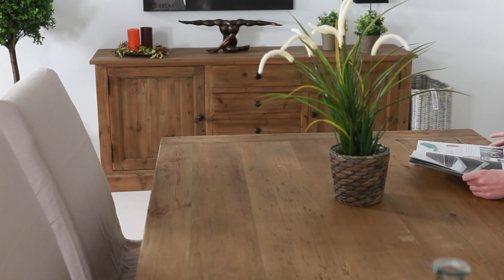Whistler matgrupp med Klara stol - ljus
Beskrivning
Matbordet Whistler är ett vackert hantverk där varje matbord är unikt tack vare den genuina patinan. I kombination med den romantiska stolen Klara får du en vackert lantlig matgrupp. Matbordet Whistler är tillverkat av återvunnet byggnadsvirke som har slipats och betsats, samt fått vax applicerat på ytan. Matbordet är därmed helt unik med varierande ådringar och struktur. Denna unika känsla karaktäriseras av synliga märken och sprickor som en medveten del av möblernas signum och bidrar till dess charm. Komplettera gärna med Whistler tilläggsskiva om du vill få plats för fler vid matbordet!

Mått
Whistler matbord
Längd: 200 cm
Bredd: 105 cm
Höjd: 76 cm

Klara stol
Totalhöjd: 105 cm

Specifikationer
Färg: Vintage grå, beige
Material: Rotting, furu, polyester

Tänk på!
- Trämöbler som är vaxade ska behandlas med vax, det är fel att använda olja eftersom vissa oljor innehåller lösningsmedel som löser upp den vaxade ytan. Vax ger bättre skydd än olja men gör ändå att ytan känns levande och naturlig.
- Använd ett vax avsett för möbler som innehåller carnaubavax, som är lättarbetet och ger en hård och skyddande yta.
- Var försiktig när du placerar varma, fuktiga, hårda eller vassa föremål som kan skada ytan på din möbel. Använd underlag och liknande.
- Faktorer som ljus och användning påverkar hur snabbt träet mognar och ändrar nyans. Träet rör sig beroende på temperatur och luftfuktighet i rummet och fler sprickor kan uppkomma vilket bidrar till möblens tidlösa karaktär